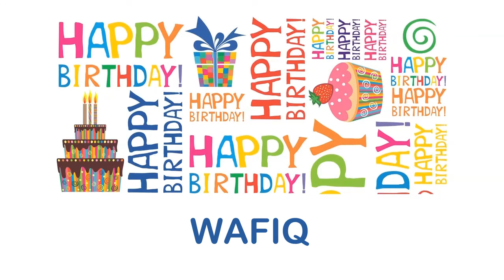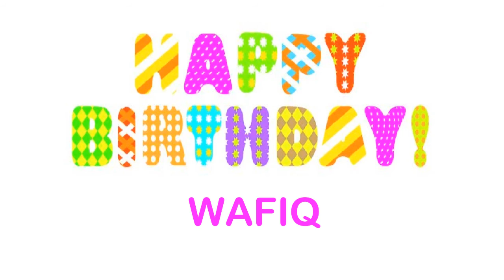Wafiq wishes Mensajes